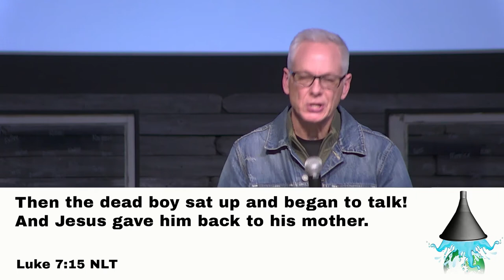Engage With One: Sacrificial Serving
The Every Day Church part 2

Need Prayer?